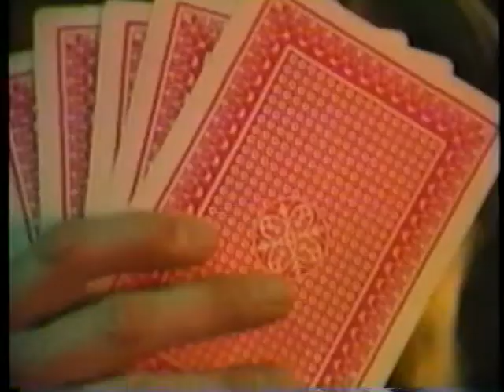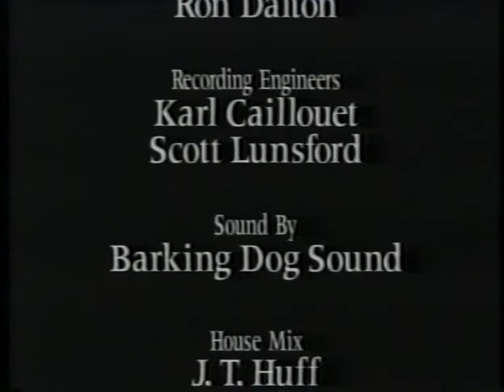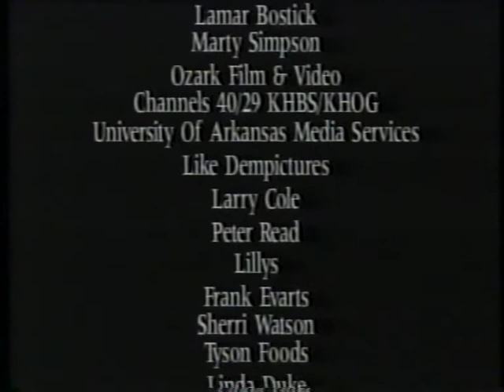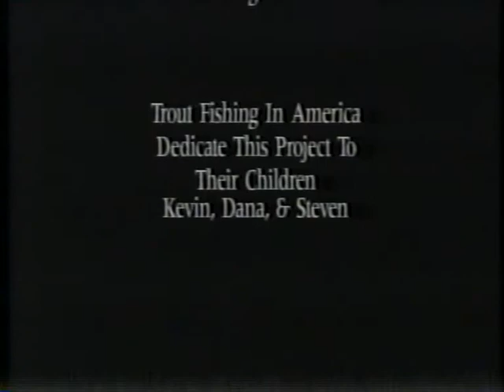Trout Fishing in America - Go Fish! (Complete)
Ezra Idlet - Guitar & Vocals
Keith Grimwood - Bass & Vocals
Performed at the University of Arkansas, November 5, 1989

01:20 - When I Was a Dinosaur
04:31 - Big Trouble
07:42 - Five Little Ducks
11:12 - The Cat Came Back
13:30 - I Think I'll Need a Band-Aid
16:01 - Apples & Bananas (The Vowel Song)
18:13 - Proper Cup of Coffee
22:24 - Music Education (Dueling Morons)
32:10 - Hobby Corner
38:37 - Lullaby
42:20 - Teddy Bear's Picnic
44:06 - Nursery Rhyme Polka